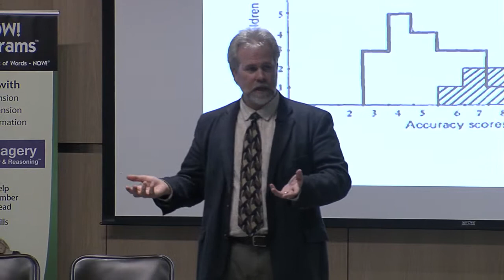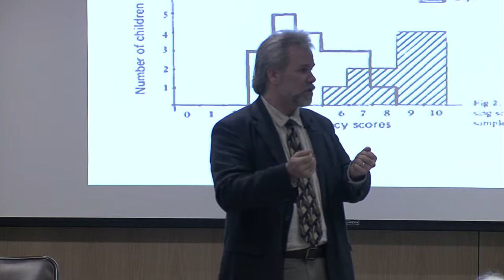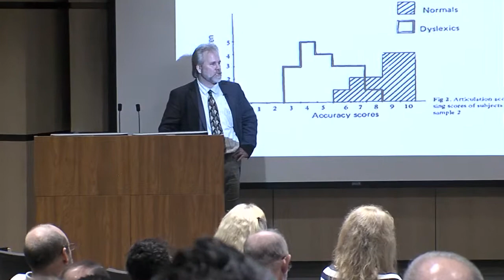Dyslexia - What Causes Dyslexia? - Eastern Florida State College - Dr Tim Conway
Dr. Tim Conway, a neuropsychologist and dyslexia researcher, discusses some of the root causes of dyslexia, and some of the typical warning signs that indicate if an adult or child may have a learning disability.